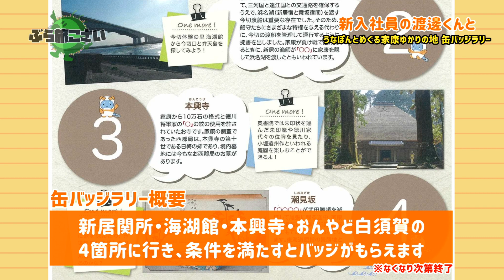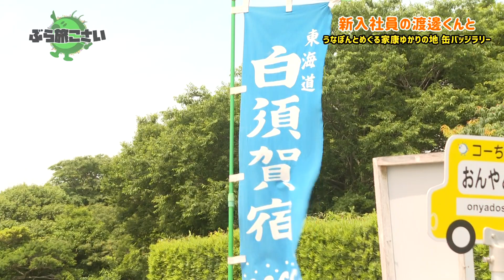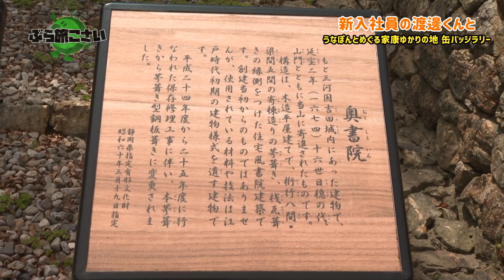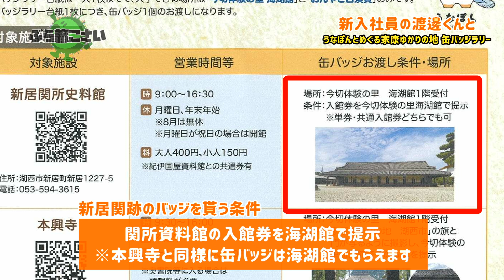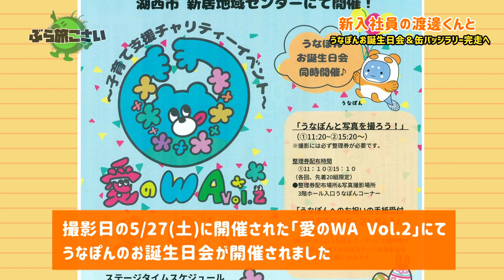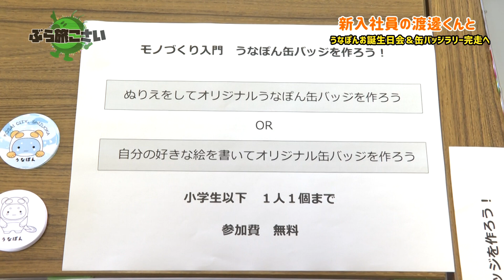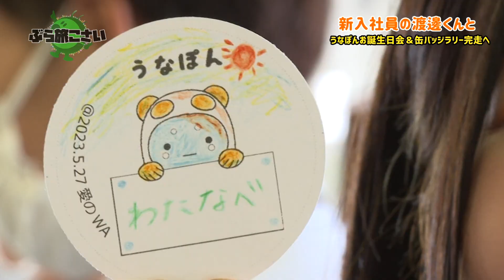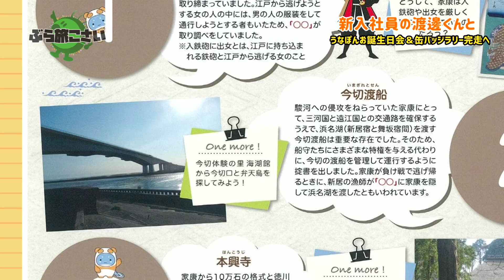湖西市の情報が満載！「知っトク！週刊こさい」（2023年6月5日号）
(1)ぶら旅こさい
ウィンディ湖西営業所の新入社員 渡邊くん初登場！
「うなぽんとめぐる家康ゆかりの地缶バッジラリー」にチャレンジ！
「愛のWA Vol.2」にて開催された、うなぽんのお誕生日会にも参加

毎週金曜に週末イベント情報など配信！友だち限定プレゼント抽選もあります♪
ぜひお友達登録をお願いします。

湖西市公式YouTubeチャンネルの運用方針などはこちら